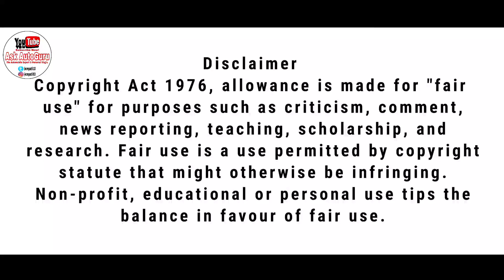2020 BS6 | Honda Activa 6g FI | top speed | milage test | ownership Real life ride review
2020 BS6 | Honda Activa 6g FI | Activa | top speed | milage | ownership Real life ride review |

        Hello guys,
        Today we are discussing about honda activa 6g bs6 2020. This bs6 2020 honda activa 6g 110cc is new innovative products by honda company. So let's talk honda activa 6g bs6 2020 how's the performance and what is the exact mileage of honda activa 6g bs6 2020.
        Also you will know activa 6g grey colour and activa 6g features in this activa 6g review. We have done activa 6g mileage test also and in this condition we are discussing about this. Apart from that things will know activa 6g price activa 6g white colour activa 6g price in india activa 6g bs6 and the activa 6g top speed. For more information please stay wiyh us.